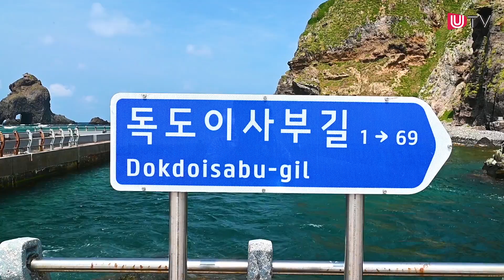Dokdo As Seen By A Drone - Korea's Beautiful Dokdo a Bird's Eye View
What an incredible perspective of Dokdo Island. These drone images will leave you breathless.